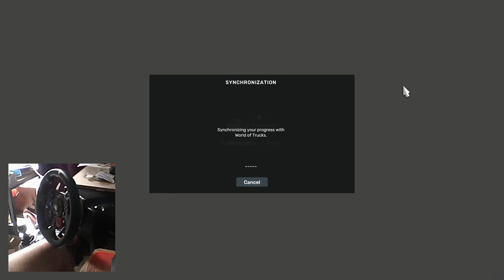6 Bolster Logger Two deliveries in Rainy Day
Welcome to my gameplay of the new Arkansas DLC in @ravensnestmy_gaming  Explore the beautiful landscapes of The Natural State as we dive into the stunning cities, countryside, and wilderness that Arkansas has to offer. In this video, we’ll drive through [city names or notable locations], tackle various missions, and discover some hidden secrets!

If you enjoyed the video, hit the 👍 button and ring the 🔔 to stay notified of all my latest uploads.